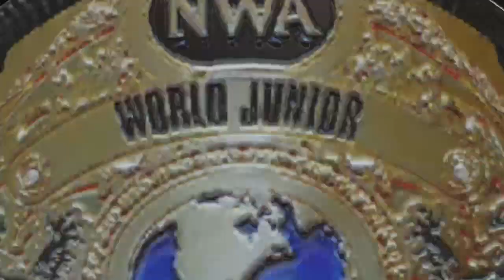Ilio Dipaolo vs. Zorro NWA World Junior Heavyweight Championship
NWA Mid-Atlantic June of 1966 match 2